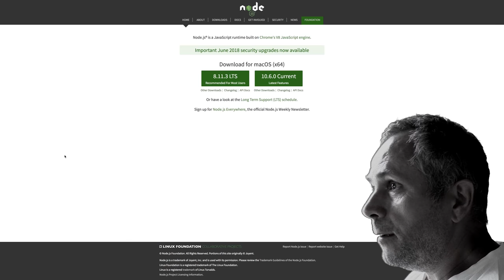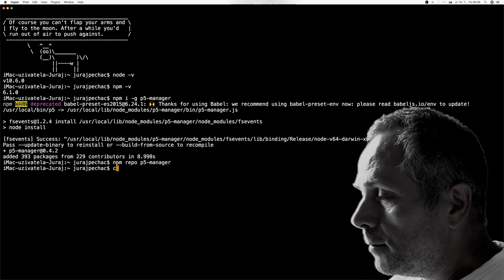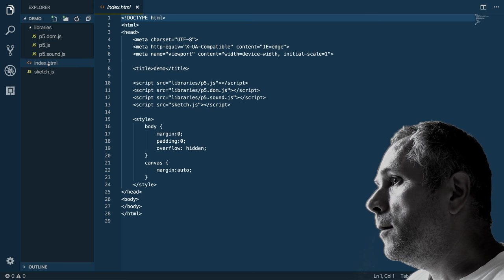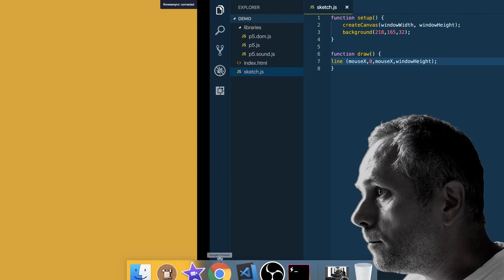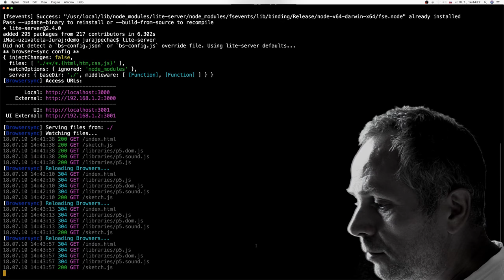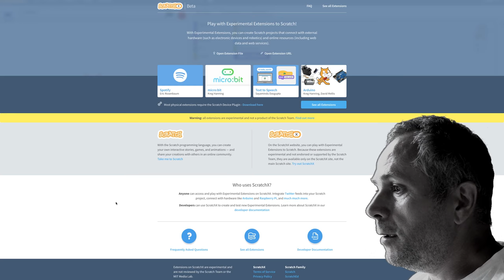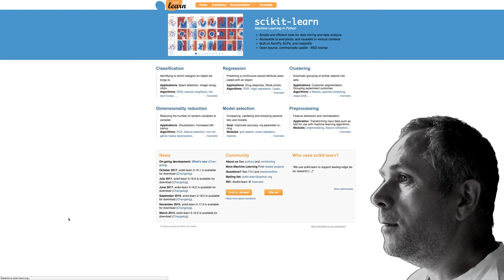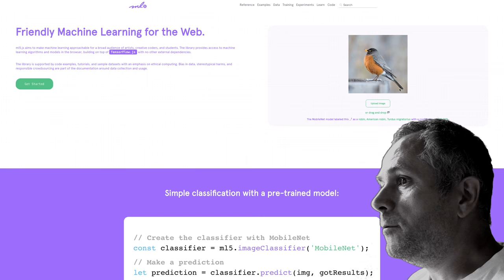🐥#3 p5.js, Scratch, Jupyter Notebook, Observable, Scikit-learn, Keras, TensorFlow.js,ml5.js